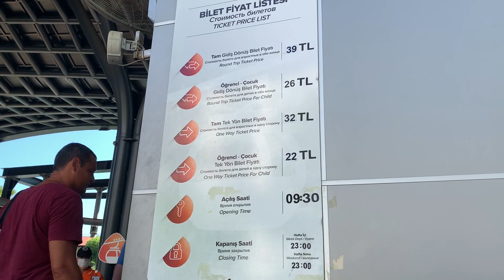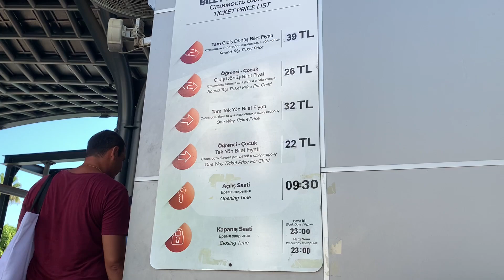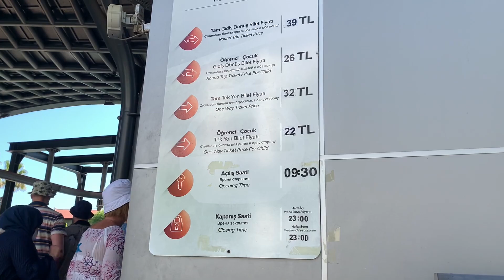АЛАНИЯ КАНАТНАЯ ДОРОГА ФУНИКУЛЕР🚠 ГДЕ, КАК ДОБРАТЬСЯ? видео ЦЕНЫ СТОИТ ли ЕХАТЬ? ТУРЦИЯ сегодня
Фуникулер (канатная дорога) классное развлечение!👍 Показываем, где найти, как добраться, цены Алания (Турция) сегодня.
Посмотрев видео, вы поймете стоит ли вам ехать на нём!

Добро пожаловать на канал "Туристы-мазохисты"!
Меня зовут Роман. Сейчас мы с супругой живём в солнечной Турции, решили погреться после 30 лет жизни на крайнем севере.

Одной из достопримечательностей Алании является крепость Алании. Добраться до верхней ее части можно пешком🥵, на автобусе🤔 или по канатной дороге (фуникулер)😀. Лично нам больше всего понравился последний вариант. Он конечно дороже. Зато виды открываются обалденные. Берите билет в две стороны, не пожалеете (стоит немного дороже, чем в одну).
Стартовая площадка канатной дороги находится в начале пляжа Клеопатры. Обязательно зайдите на него. Это лучший пляж в Алании!👍 (классный обзор Клеопатры
Так же там рядом находится пещера Дамлаташ. Стоит ли идти в нее, решаем каждый для себя. Из плюсов пещеры - там всегда прохладно😉.

Будьте в курсе последних новостей и событий в Турции вместе с нами!

Наш канал в Яндекс Дзен (там много полезной информации для туристов и не только😉)